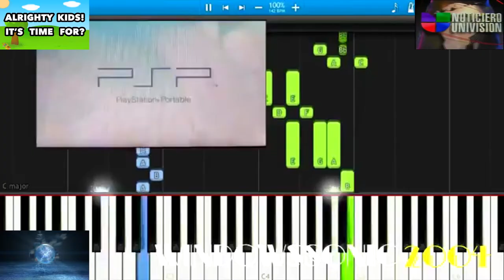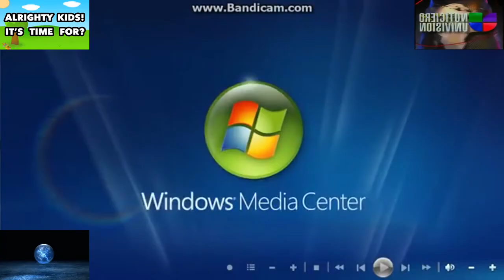[Birthday Special] Multisource has a Sparta Blissful Serenity Remix